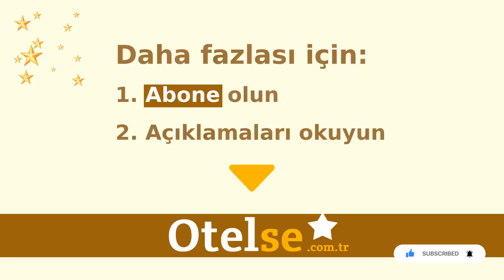Miracle Istanbul Asia Airport Hotel & Spa, İstanbul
Otelse.com.tr

İstanbul Otelleri

Oteller, İstanbul Otelleri